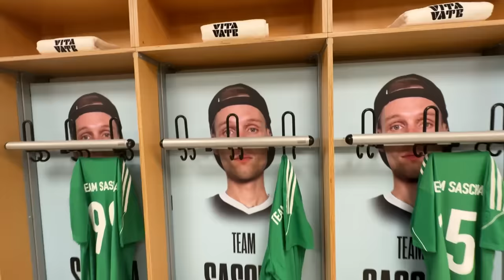🥵🔥TOR VOR 17.000 FANS beim ELIGELLA CUP 3 - Vlog & HIGHLIGHTS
Wieder mal ein sehr geiles EVENT von @EligellaYT danke, dass ich dabei sein durfte!

Viel Spaß!

• Twitch (Livestream fast täglich ab 18/19 Uhr!)